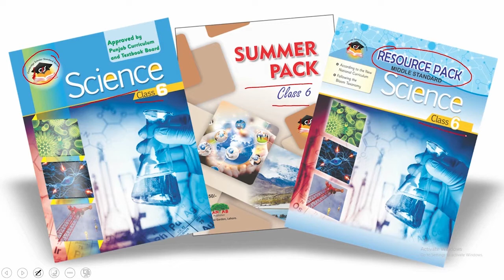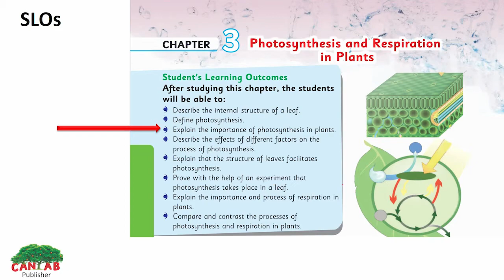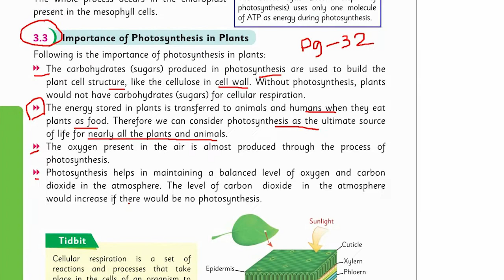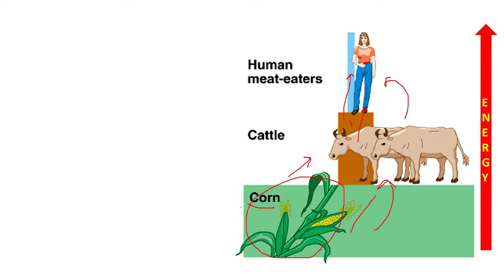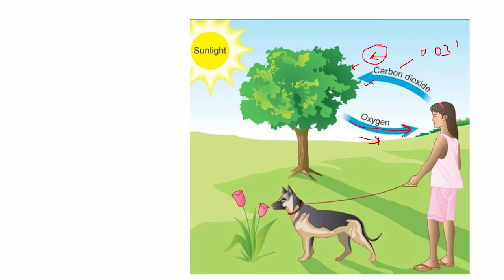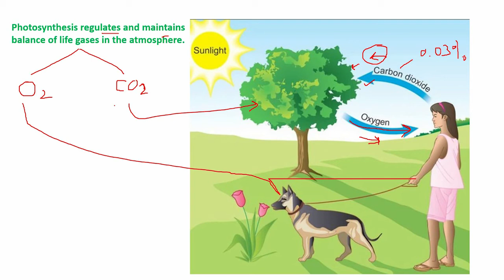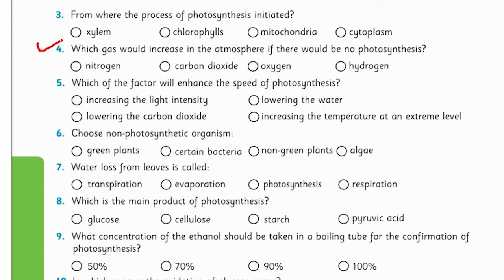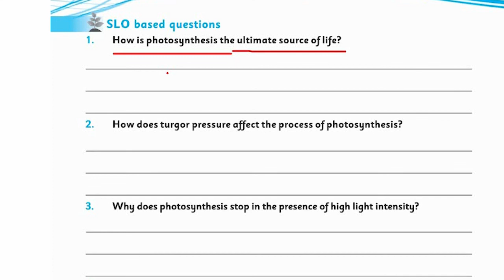Science Class 6 Chapter 3 Lecture 3